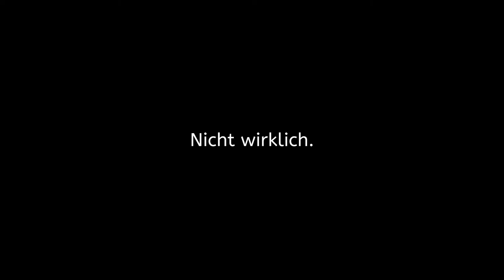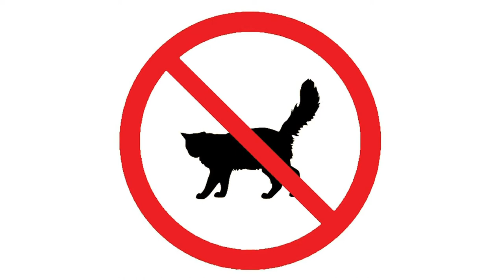Rette die Katze | So wirst du in Filmen manipuliert! (Blake Snyder)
Folge mir für weiteren Filmcontent!